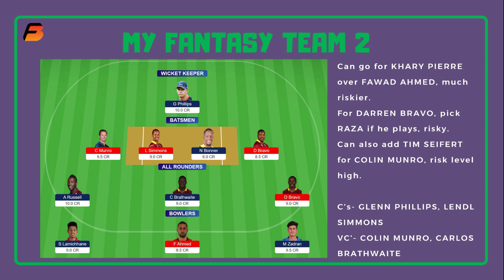TKR vs JT- ONLY Fantasy Teams- Best, Study and Researched- CPL SF 1- Trinbago vs Jamaica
The best C, VC, GL and Safe pick for Fantasy Cricket along with studied and researched Fantasy Teams. With all the combinations, you can easily make 6-9 teams every game!
PLEASE DOWNLOAD FANBLAZE APP From Google PlayStore for all CPL 2020 content!